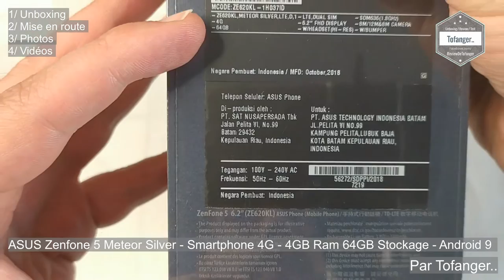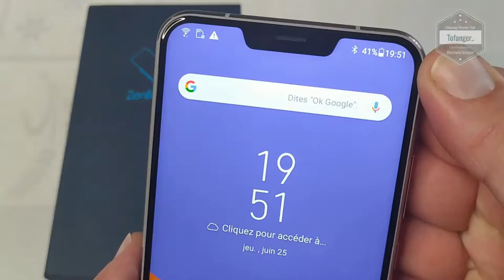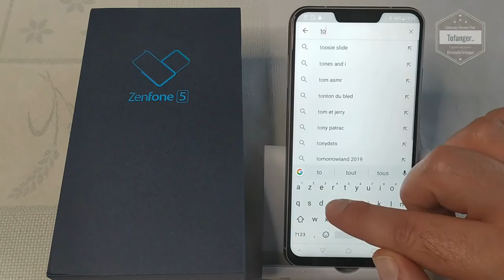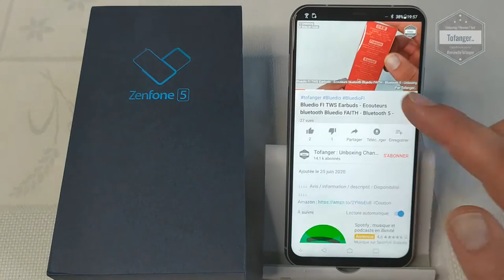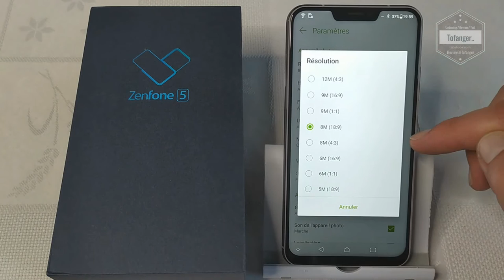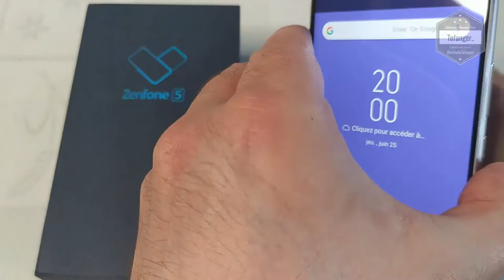ASUS ZenFone 5 Meteor Silver - Un bon smartphone pour moins de 170€ - Déballage et Mise en route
Le smartphone ASUS Zenfone 5 Meteor Silver est très jolie en design et avec un bon rapport qualité prix. On peut le trouver actuellement autour de 170€ sur la boutique Cdiscount (Marketplace : MICHELLE DIGITALE )
C'est bien un smartphone neuf, débloqué tout opérateur avec une fiche technique intéressante pour le prix.

On pourrait comparer ce ASUS Zenfone5 au Redmi Note 6 Pro / Redmi note 7 (notamment pour son écran notch et ses appareils photos)

Le packaging comprend le smartphone, le câble de chargement USB type C, un kit piéton et le chargeur..

Avec une belle dalle de 6.2 pouces, ce Zenfone 5 est dans les standards actuels.
L'écran est en Full HD+ (2248 x 1080) de type IPS et tactile 10 points. Les angles de visions sont bons et l'écran a une colorimétrie agréable à l’œil.

Son processeur SnapDragon 636 permettra de faire tourner l'ensemble des applications que l'on trouve dans le PlayStore sans aucun problème.
Sur Antutu, le smartphone Zenfone 5 permet d'obtenir un score autour de 136.000 points, ce qui est tout à fait honorable pour un smartphone de ce tarif.

Personnellement, au niveau des photos, je le trouve très bon.
La qualité photo est selon mes critères très bonne, le smartphone se débrouille bien dans tout type de photos et vidéos que j'ai eu l'occasion de faire jusqu'à maintenant.
C'est réactif, net et de bonne qualité.

Niveau connectivité, on est sur de l'USB Type C, on a bien le wifi et le bluetooth 5.0 et NFC !!
Ce smartphone ASUS ZenFone est bien 4G LTE débloqué tout opérateur et la bande 20 est présente)

La batterie de 3300 mAh lui donne une bonne autonomie d'environ 1.5 jours avec une utilisation assez intensive.

Android est en version 8 lors du déballage smartphone, et suite a plusieurs mise à jour, on ce retrouve avec un Smartphone ZenFone sous Android 9 avec les correctifs de sécurité en date de Mai 2020. Le smartphone Asus est donc bien suivi, aucun problème.

En bref, un excellent smartphone pour un budget inférieur a 170€

Caractéristiques techniques :

Marque ASUS
Nom du produit : ASUS Zenfone 5 Meteor Silver
Catégorie : SMARTPHONE 4G
Numéro de modèle du fabricant : ZE620KL

Système : Android 9
Interface utilisateur ASUS ZenUI 5.0

Processeur : Qualcomm Snapdragon 636
Graphique : Qualcomm ADRENO 509
Mémoire vive : 4GB
Stockage : 64GB

Affichage
Ecran LCD : 6.2"   19:9 IPS+
Résolution d'écran : 2246 x 1080 pixels
Protection Verre Corning Gorilla, revêtement oléophobe
Luminosité maximum 550 cd/m²

Communications
SIM : Nano SIM + nano SIM/microSD
Navigation GPS, A-GPS, GLONASS, BeiDou
Interface sans fil NFC, IEEE 802.11ac, Bluetooth 5.0
2G / 3G / 4G LTE

Connexions
Prise pour casque micro : jack 3,5 mm
USB Type-C

Batterie
Capacité 3300 mAh
Technologie de charge rapide BoostMaster Fast Charging

Caméra avant 8 mégapixels
Fonctionnalités Caméra PixelMaster, stabilisateur d'image électronique (EIS), 8 filtres
Ouverture  F/2.0
Effets spéciaux HDR nuit
Mode HDR Mode Auto HDR

Caméra arrière 12 mégapixels Sony Exmoor RS IMX363
Ouverture  F/1.8
Source de lumière Flash à LED
Structure de l'objectif 6 éléments
Taille de capteur 1/2.55"
Stabilisateur d'image optique OIS

Deuxième caméra arrière
Type d'objectif Objectif grand angle
Stabilisation d'image électronique 3 axes
Résolution du capteur 8 mégapixels

Profondeur 7.7 mm
Largeur 75.65 mm

Plan de la vidéo :
00:00 Intro
00:08 Unboxing Asus ZenFone 5
02:51 Mise en route Smartphone ZenFone5
05:44 App photo Zenfone 5
06:30 Exemple photos ZenFone 5 Asus
06:49 Exemple vidéo ZenFone 5 smartphone Camera arrière
07:11 Exemple vidéo ZenFone5 Asus Camera Selfie

▶ ▶  Oublie pas le pouce en l'air

A bientôt
Tof..